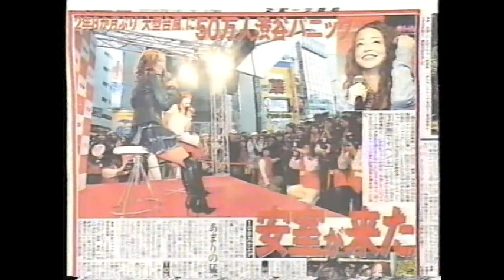安室奈美恵「30歳になっても歌いながら踊れるのかな」